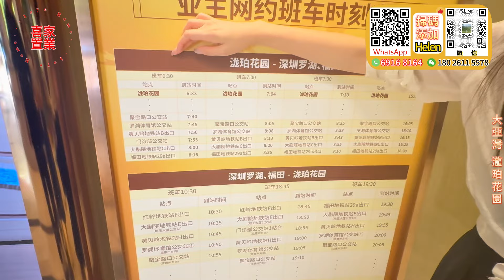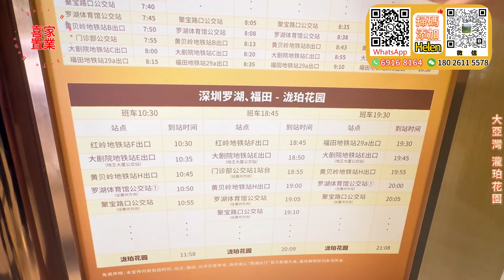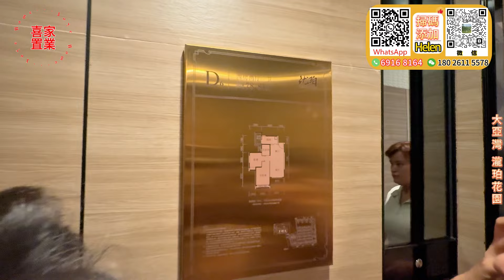澳頭地段王炸樓盤 李嘉誠投資高質素現樓【大亞灣-瀧珀花園】開發商嘔血劈價總價低至38萬 精裝/毛坯任揀！首期2成 月供1300蚊起∣1萬抵5萬車位|交通便利45分鐘返關口#大亞灣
00:00 本集預告
00:48 周邊及單位介紹
07:35 航拍
08:53 周邊配套介紹
12:20 市場空鏡
14:34 售樓處沙盤及區位圖介紹
23:37 社區大堂空鏡
24:04 57平單位介紹
37:23 78平單位介紹
47:29 57平單位空鏡
48:35 78平單位空鏡
49:27 毛坯單位
53:37 總結喇

大亞灣office：大亞灣大道上楊107號2-5層辦公室
大亞灣二分店：國韻華府3棟104號
十里銀灘office：十里銀灘四期梵高的海3-4號鋪
深圳office：布吉萬科紅生活廣場一樓A3-A6號鋪「布吉地鐵口700米」

1.全港人團隊（更了解港人需要）
2.免費接送包餐及酒店！（支持大灣區各大口岸、機場、高鐵站、汽車站接送）
3.專業意見、獨家中肯分析（樓盤缺點、區域優勢，投資概念）
4.24小時在綫專業客服，解決您的售後問題
5.免費代收樓、驗樓、售後裝修、傢私定制、代收郵件服務
6.房屋託管、酒店包租、維護服務
7.專業匯款服務（包括海外